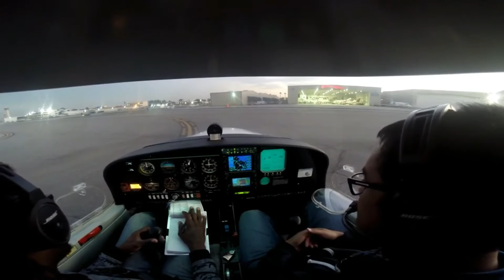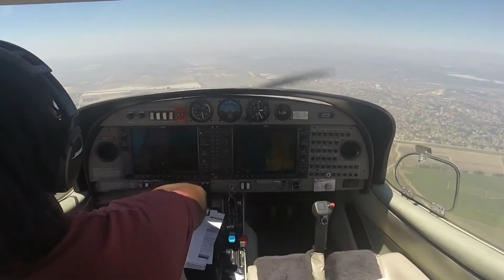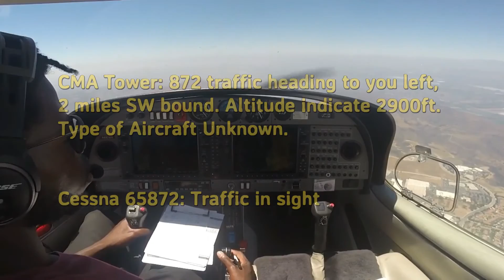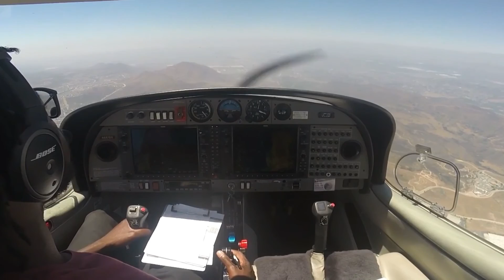Understanding Air Traffic Control Language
One of the most intimidating things during my flight training was having to talk to atc. It is like speaking a new language. In this video I go through examples of flight videos with air traffic control and I explain precisely what is being said over the radio.